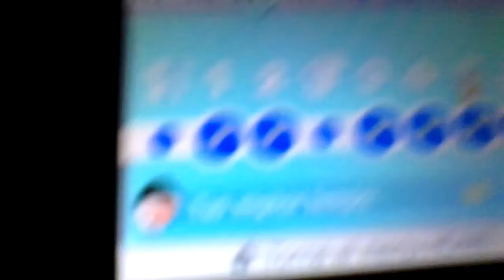Super Mario 3d Land - Mondo 3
Ciao ragazzi io sono Antonio Ghitun 99 in questa video recensione vi farò vedere e vi spiegherò il mondo 3, questo mondo è un mondo tutto azzurrino dove sullo sfondo vediamo molte nuvole e colline in questo mondo inizia il livello desertico, spiaggioso e atletico, speriamo che vi piaccia questo mondo, alla prossima, e seguitemi sempre in ogni video recensione. 👍